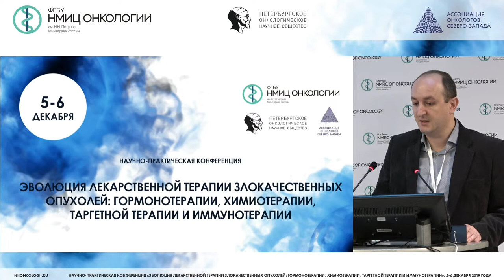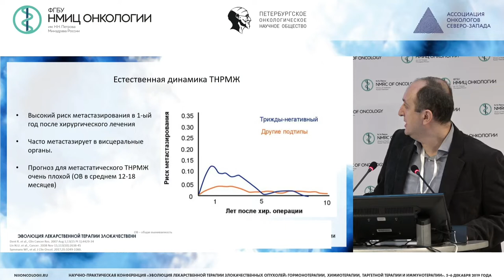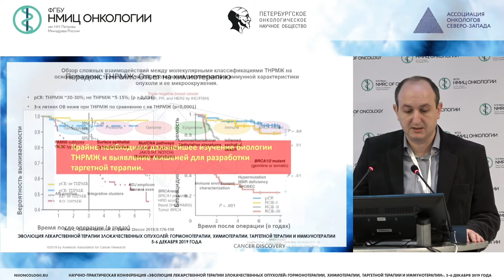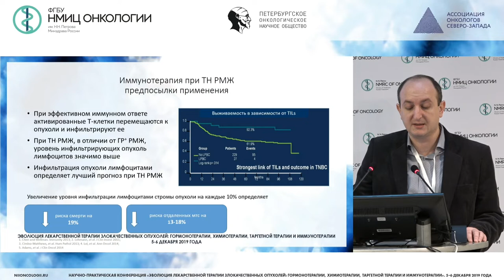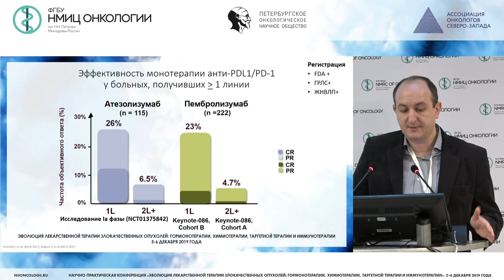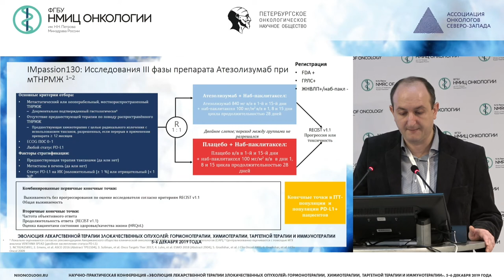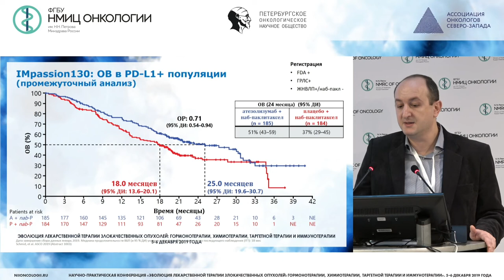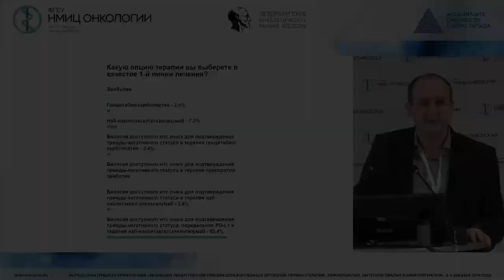Системная терапия трижды негативного рака молочной железы по итогам 2019 года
Дашян Гарик Альбертович - д.м.н., доцент, заместитель главного врача по лечебной работе СПб ГБУЗ ГКОД, профессор отделения аспирантуры и ординатуры НМИЦ онкологии им. Н.Н. Петрова